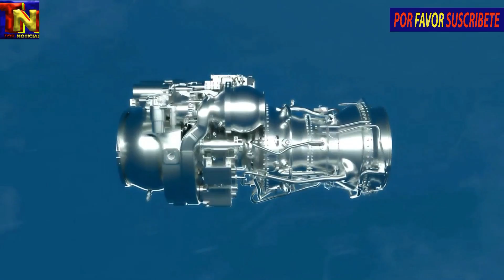EEUU HELICOPTERO APACHE AH-64E NUEVO MOTOR ATASCADO Y SIN MISILES DE LARGO ALCANCE LR TOP NOTICIAS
EEUU HELICOPTERO APACHE AH-64E NUEVO MOTOR ATASCADO Y SIN MISILES DE LARGO ALCANCE LR   TOP NOTICIAS. EEUU helicoptero apache ah-64e nuevo motor atascado y sin misiles de largo alcance lr. Helicóptero AH-64E: con el nuevo motor atascado y sin misiles de largo alcance, el ejército de estados unidos confundido sobre la modernización de Apache.  EEUU helicoptero apache ah-64e nuevo motor atascado y sin misiles de largo alcance lr . EEUU HELICOPTERO APACHE AH-64E NUEVO MOTOR ATASCADO Y SIN MISILES DE LARGO ALCANCE LR   TOP NOTICIAS